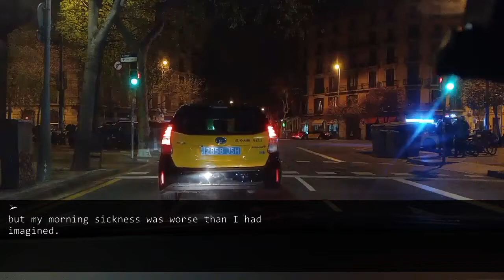Husband who sprayed water on me, not knowing I was in remote meeting. The meeting was with...